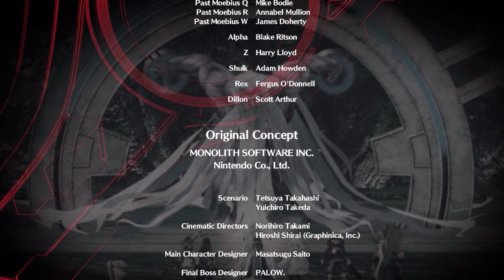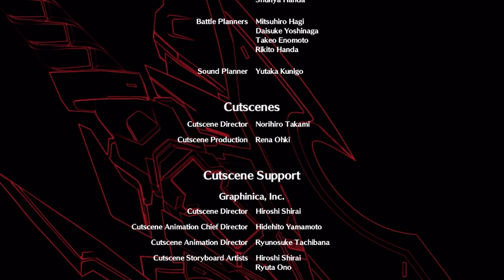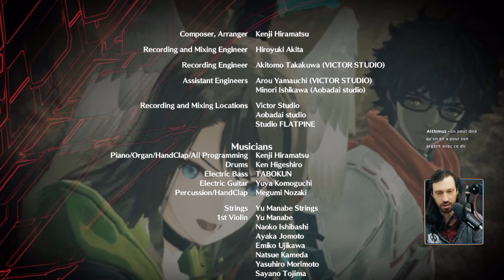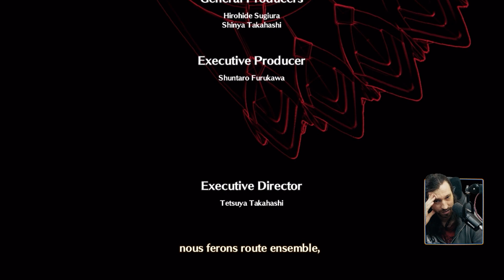LE FUTUR PEUT AVANCER - Xenoblade Chronicles 3 : Un avenir retrouvé - Let's Play Fr Ep06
Chapitre final qui conclue toute la saga, "Un avenir retrouvé" c'est le nom du dernier DLC de Xenoblade Chronicles 3 qui conclue l'arc de toute la saga Xenoblade. La série de Monolith Software conclue son histoire dans une aventure au côté de Rex et Shulk. Découvrez dans ce let's play l'arc final de l'histoire écrite par Tetsuya Takahashi.

⌛ Chapitres de la vidéo :
00:00 Radamanthe ?
10:23 Le futur d'Alpha
23:40 Un avenir retrouvé